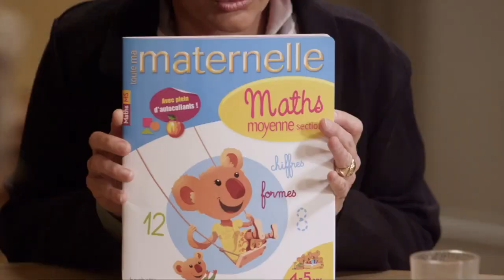Bande démo Marie Blanche Décembre 2020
MARIE BLANCHE débute sa carrière en jouant Molière, Anouilh, Labiche et Moravia.
Puis elle crée son propre théâtre à Lyon où elle est l’auteur et l’interprète de nombreuses comédies dont "Allo Maman Dolto" de Guy Baret.
Avec Alain Chapuis, elle crée le duo « ToizéMoi » et est à l’affiche pendant plusieurs années à la Comédie de Paris, la Comédie Caumartin, au Théâtre des Variétés et en tournée avec "Camille et Simon fêtent leur divorce", "Paradis d’Enfer" et "Parents Modèles".
On a pu l’entendre sur Europe 2 dans "Les Matinales d’Arthur" et la voir sur France 2 dans "Vivement Dimanche" de Michel Drucker et "Les Années Bonheur" de Patrick Sébastien.
Depuis 2015, elle est aussi la directrice dans la comédie "La Maîtresse en Maillot de Bain" de Fabienne Galula.
En 2016, elle est l’auteur et l’interprète de la série sur YouTube "Mamandados".

En 2020 Marie Blanche profite du confinement pour écrire et jouer avec Alain Chapuis 10 épisodes de "Couples et Confinement" sur YouTube.